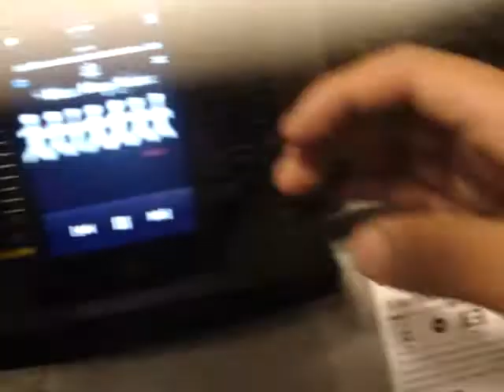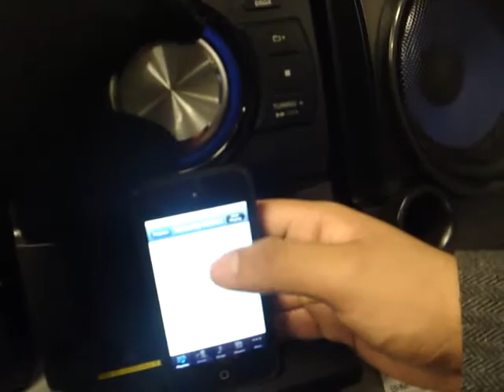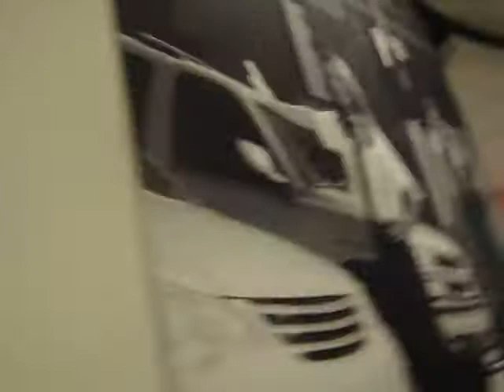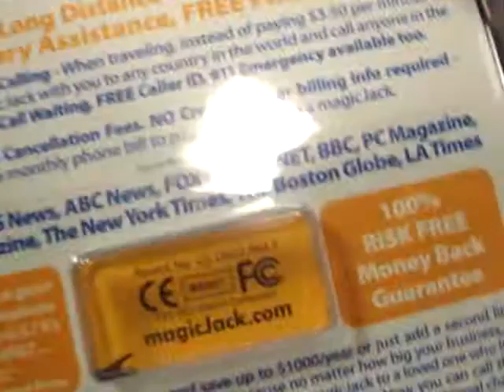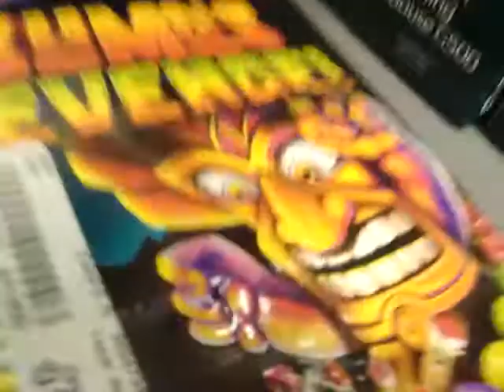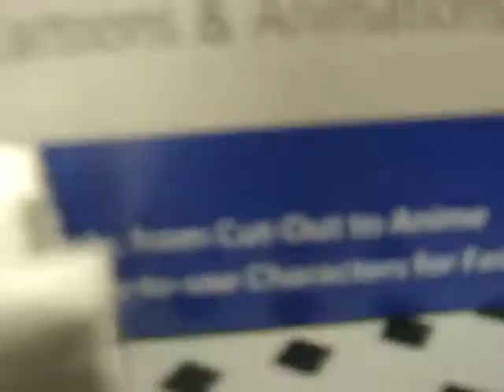In Best Buy